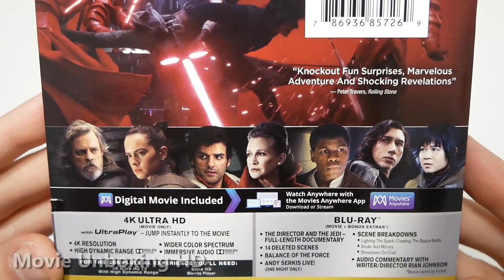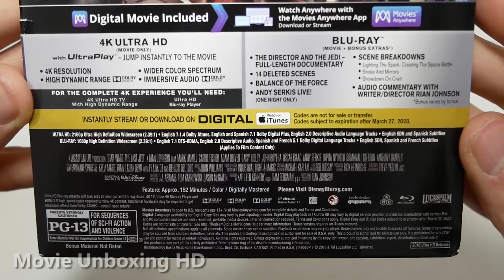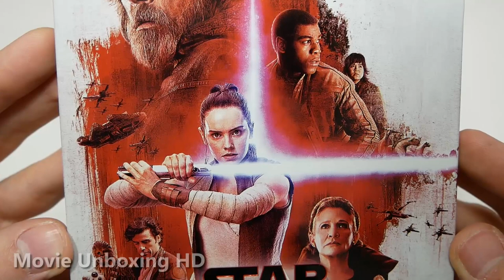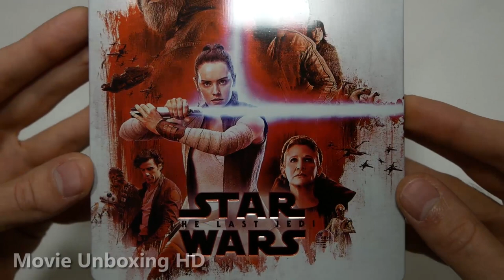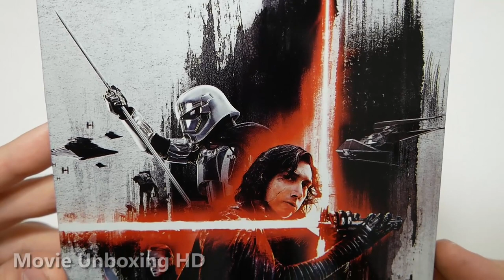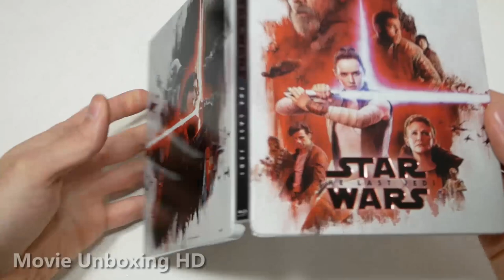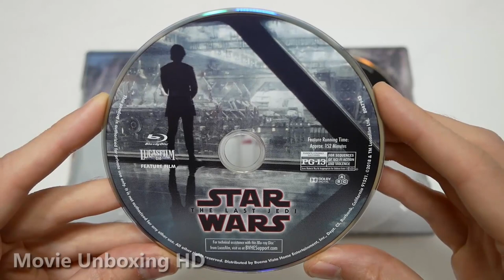STAR WARS: THE LAST JEDI - LIMITED DEBOSSED 4K BLU-RAY STEELBOOK UNBOXING - BEST BUY EXCLUSIVE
►►STAR WARS: THE LAST JEDI - LIMITED DEBOSSED 4K BLU-RAY STEELBOOK UNBOXING [US EDITION "BEST BUY EXCLUSIVE"]